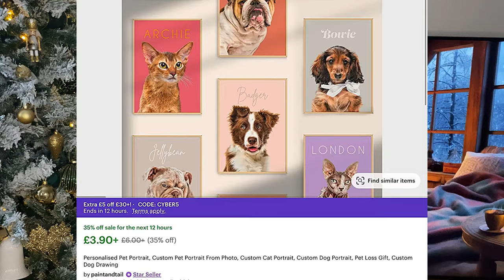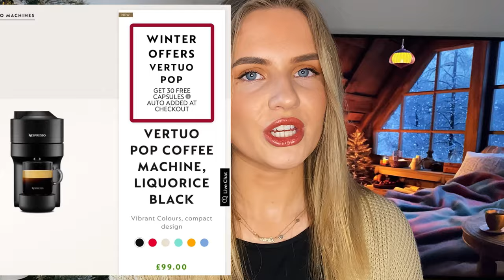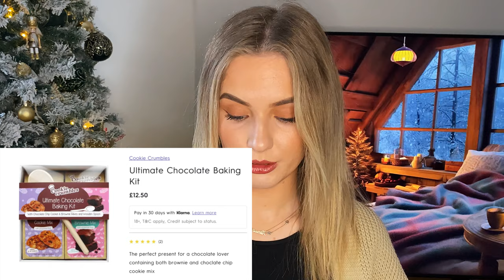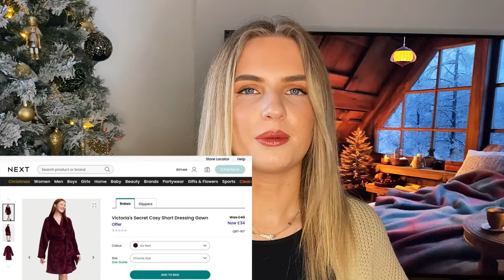ULTIMATE CHRISTMAS GIFT GUIDE FOR THE HARD TO BUY FOR // ideas for everyone under £50 🎅🏻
Here is the annual gift guide, thought id do a universal one this year for all of the people that are hard to buy for ❤️

Items were kindly gifted from Ana Luisa but all opinions are my own 🩷

TIMESTAMPS:
0:00 Intros
01:08 Ana Luisa
03:06 Personalised Art Things
04:31 Coffee
05:10 Hamper
06:01 Mugs
06:30 Echo
07:02 Personalised House Art
07:30 Sports
08:20 Drink Gifts
09:40 Games
10:18 Books
11:08 Gym-goer
11:25 Jumper
12:05 Birthstone Bracelet
12:25 Flowers
12:48 Car Charger
13:00 Pamper & Fragrance
14:33 Buyagift
15:12 Flower Frame
15:26 PJs
16:05 Wax melts
16:28 Name Necklace
16:48 Velvetiser
17:05 Bird Feeder
17:20 Baking
17:38 LED Light
17:53 Hamper
18:20 Loungewear
18:30 Cake Fork Set
18:59 Photobook
19:28 Paint by Numbers
19:48 Homeware
20:05 Outro

SOCIALS IN ONE LINK!

Thank you so so much for all the support received, it is always so massively appreciated xoxo